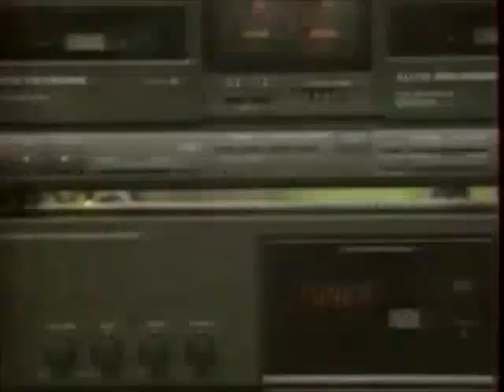Samsung - Keresse a garanciajegyeket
Reklám, circa 1991